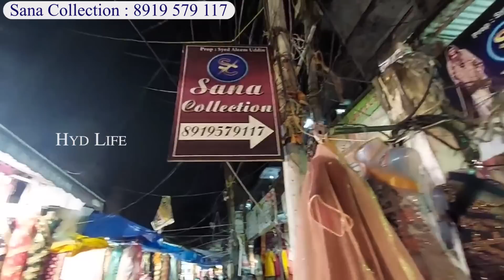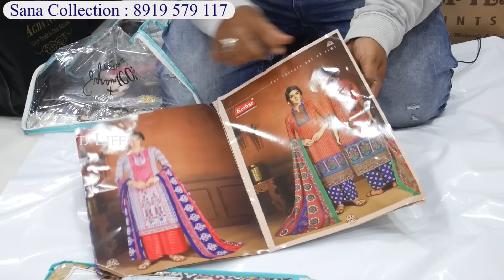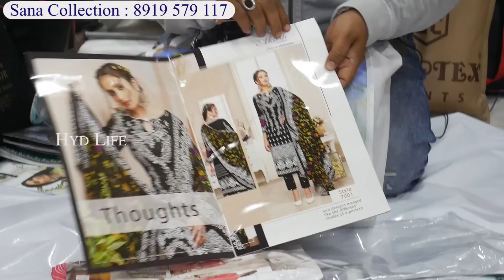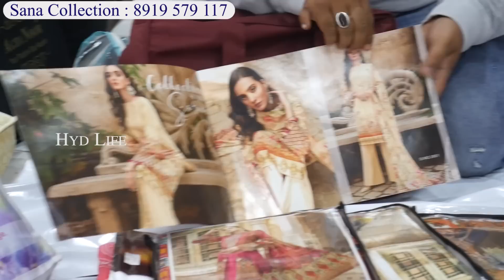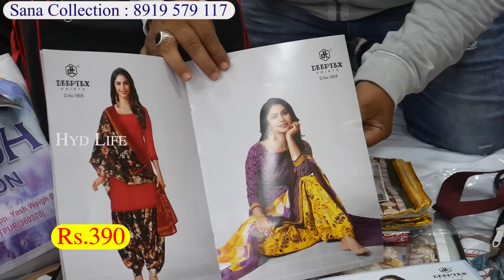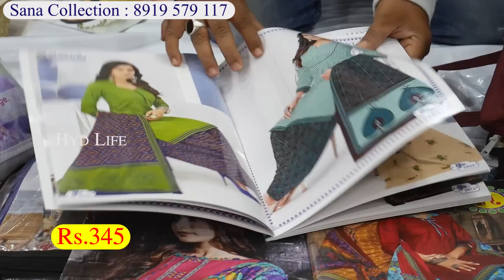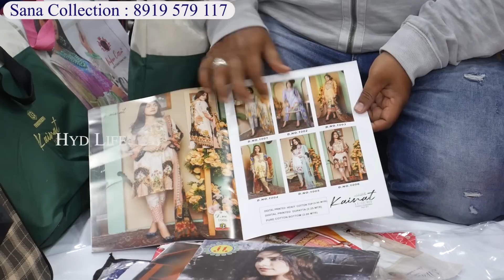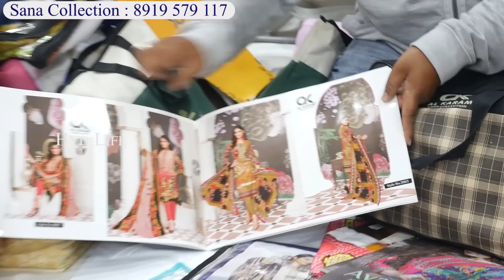Deeptex Vol 68, Pakistani Lawn Collection || Hyderabad Wholesale Suits, Dress Materials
Shop Address :
Sana   Collection
Patel Market, Near Madina Market
Charminar, Hyderabad

Contact Hyderabad Life Youtube Channel :
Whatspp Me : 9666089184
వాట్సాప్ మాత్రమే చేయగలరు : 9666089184